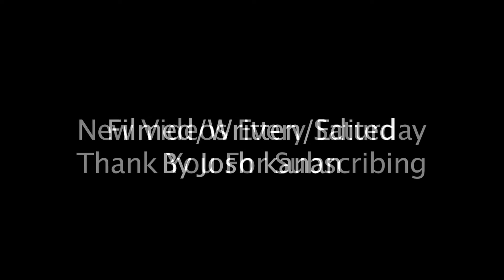Life's Mysteries 2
Check Out BGP's Latest Short, "The Statue Of Punjati"!

Once Again, I Ponder Some Of Life's Greatest Questions.

Life is full of beauty and also mystery. Many questions arise over time and remain unanswered. This short video asks some of life's toughest questions... Again!

Broken Ground Pictures

Filmed/Written/Edited By: Josh Kanan